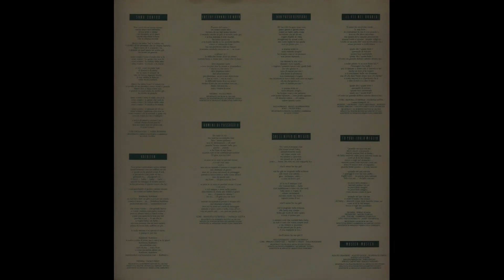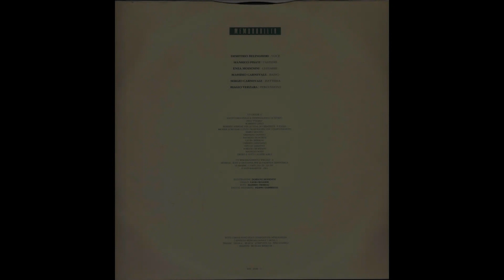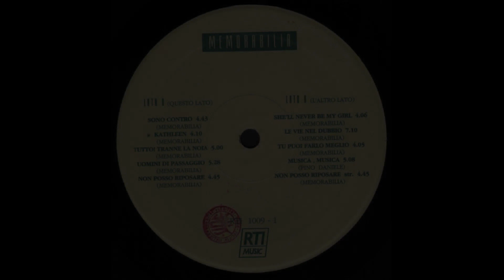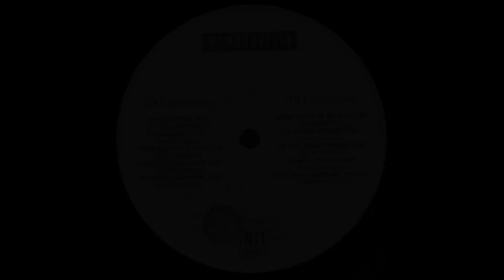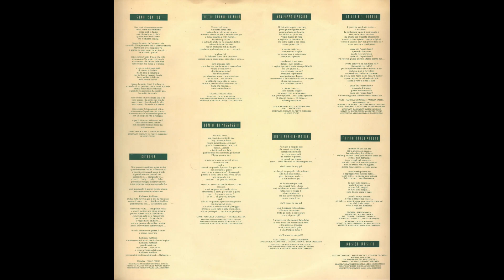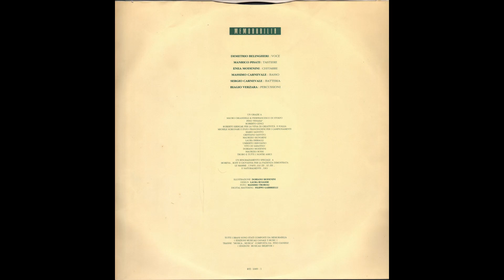- MEMORABILIA – ( - RTI Music RTI 1009 – 1992 - ) - FULL ALBUM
- MEMORABILIA – ( - RTI Music  RTI 1009 – 1992 - ) -

01  - Sono Contro  4:43
02  - Kathleen 4:10
03  - Tutto! Tranne La Noia 5:00
04  - Uomini Di Passaggio 5:28
05  - Non Posso Riposare  4:45
06  - She'll Never Be My Girl  4:06
07  - Le Vie Nel Dubbio  7:10
08  - Tu Puoi Fare Meglio  4:05
09  - Musica Musica  5:08
10   - Non Posso Riposare (Instrumental) 4:45

• Alto Saxophone – James Thompson (tracce: 6, 8)
• Bass – Massimo Carnevale
• Drums – Sergio Carnevale
• Flute, Recorder, Ocarina – Angelo Avogadri (tracce: 9)
• Guitar – Enea Modenini
• Keyboards – Manrico Pisati
• Percussion – Biagio Verzara
• Programmed By – Biagio Verzaro (tracce: 9), Sergio Carnevale (tracce: 9)
• Soprano Saxophone – Wally Allifranchini (tracce: 5)
• Tenor Saxophone – Gabriele Comeglio (tracce: 8)
• Trombone – Mauro Parodi (tracce: 8)
• Trumpet – Emilio Soana (tracce: 8), Paolo Fresu (tracce: 2, 3)
• Vocals – Demetrio Belingheri